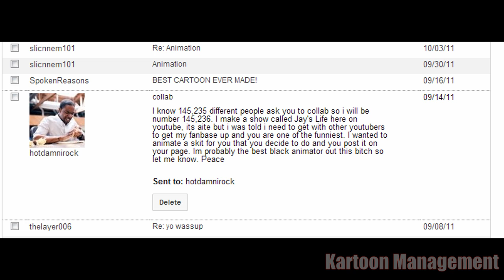Simple Mathematics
I made this video in hopes that hotdamnirock would see it and say good job.
Also my wife insisted that I do it.